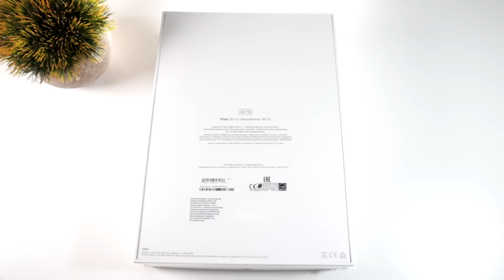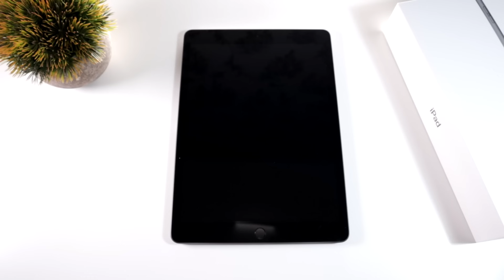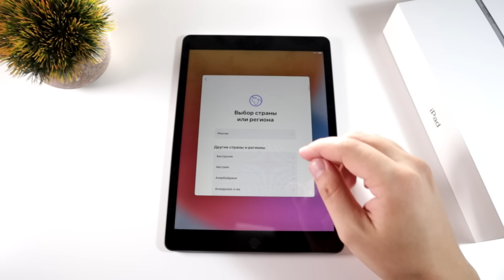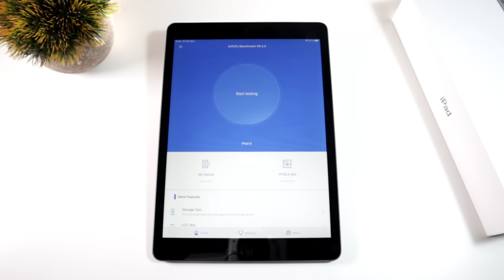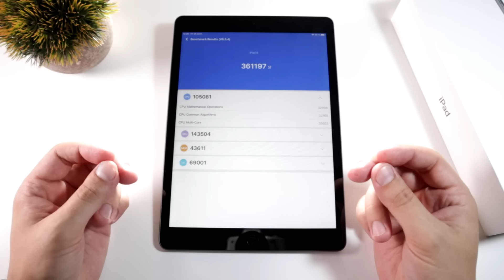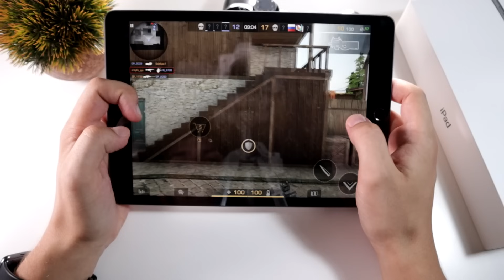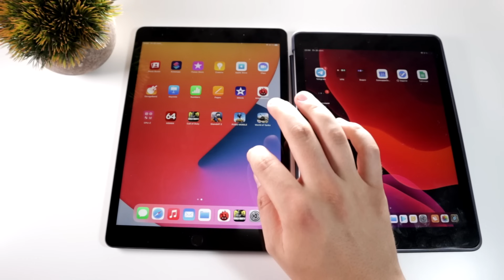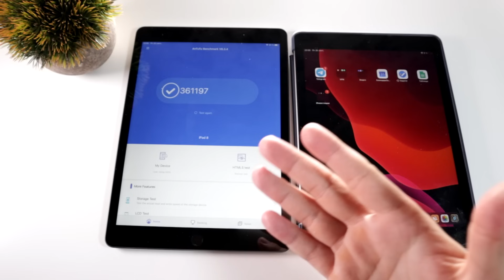iPad 8 обзор и распаковка / Все что нужно знать про самый дешевый Apple iPad 2020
Это новый iPad 8 с iPadOS 14 на борту, который сегодня будет беспощадно распакован и протестирован вдоль и поперек. Потому что внутри теперь стоит Apple A12 Bionic, очень мощный процессор способный выполнить любую задачу (это мы еще посмотрим). Ну и распаковка будет не лишней, потому что даже в коробке произошли изменения. А самое главное сделаем тест игр iPad 8, узнаем что стало с камерами и сравним iPad 8 vs iPad 7 (6).
Понравился канал? Поддержи его развитие